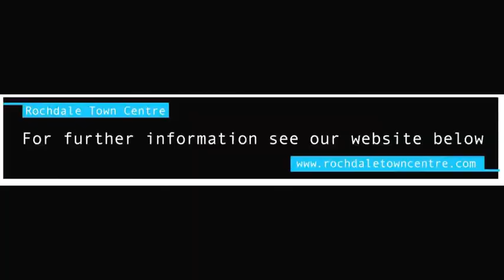Rochdale town centre demolitions 2014 (old bus station & 'Black Box')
Watch the demolition of the old Rochdale Bus station and Municipal Offices, known locally as the 'Black Box'. The demolition was undertaken by Connell Bros Demolition.

The project is part of the wider £250m investment into Rochdale town centre, overseen by Rochdale Development Agency.